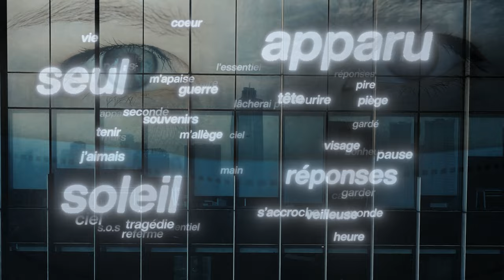Sim's - L'essentiel (clip officiel)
Extrait de l'album "Le Coeur des Autres"

Réalisation : Romain Guélat / Atelier RTS-ERACOM 2023

Contient un extrait de concert tourné au festival Rock-R Sauvage à Porrentruy, août 2022.